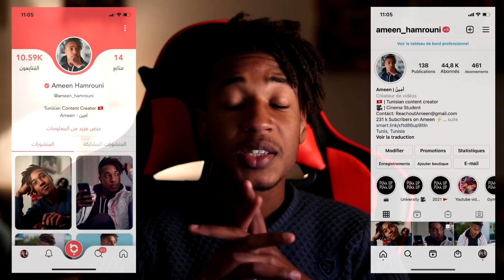...💰 يوتيوبر خسر 814 مليون في نهارين